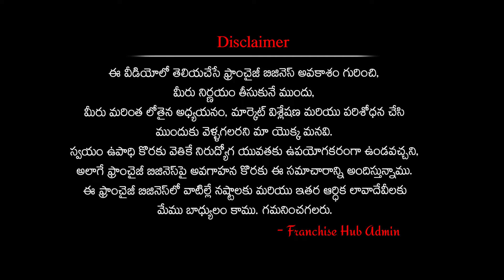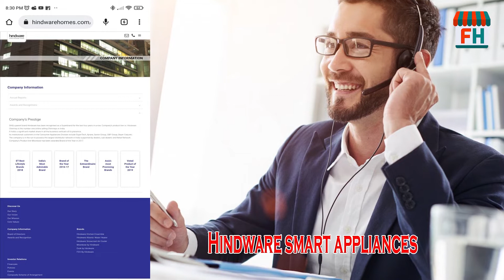How to start Hindware smart appliances franchise business in telugu | Franchise Hub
franchise business telugu:  Hindware smart appliances franchise business in telugu. how to start Hindware smart appliances gallery in andhra pradesh and telangana.

Contact Hindware Gallery Franchise:
M/s Hindware smart appliances Gallery
Bandar road,  Near Manorama hotel,
Vijayawada A.P 520001
Phone numbers:  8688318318, 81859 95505.